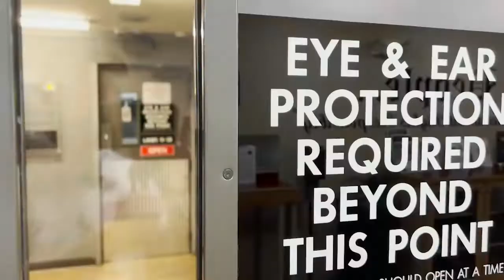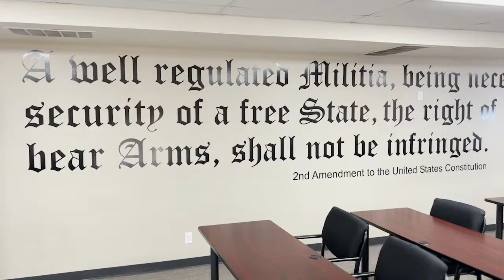Welcome to FT3 Tactical Shooting Range!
Welcome to FT3 Tactical Shooting Range!  We are orange county's premier shooting range.